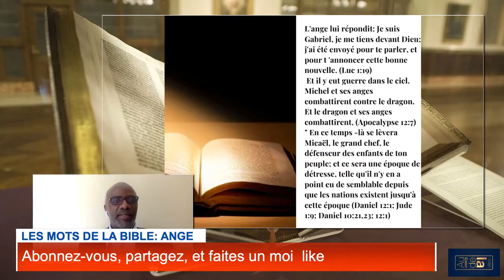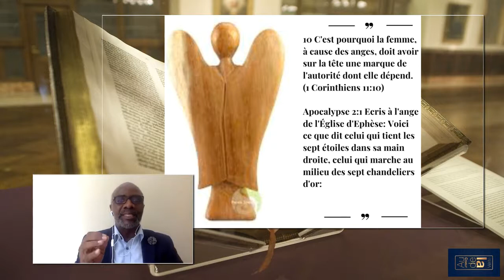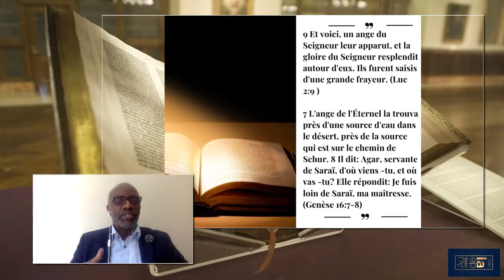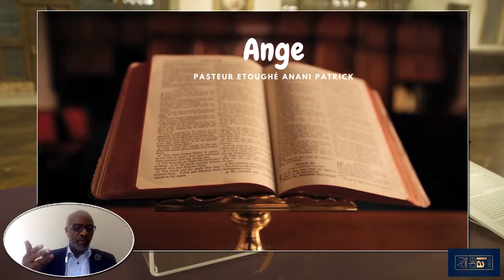LES MOTS DE LA BIBLE : ANGE